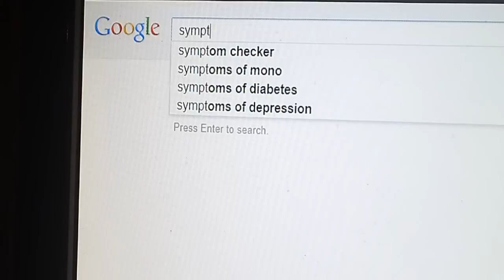THE SICKNESS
Part 1